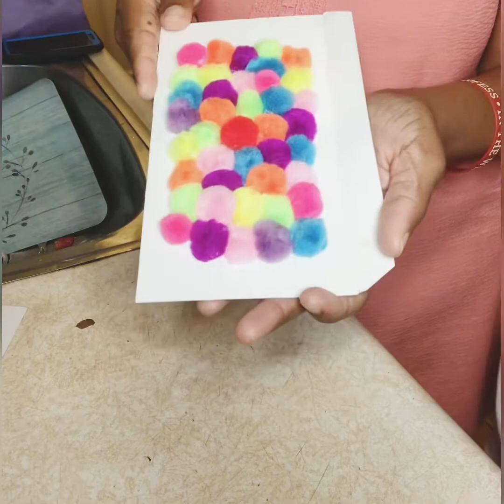AbbysFunChannel | DIY Doll POM POM RUG (crafting with mom)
This Doll Pom Pom Rug was super easy and inexpensive to make. Most items you should have on hand already or purchase items from Dollar Tree. My dolls loved their new rug. 😀

Materials Needed:

Cardboard
Pom Pom
Scissors
Pencil
Ruler
Liquid glue